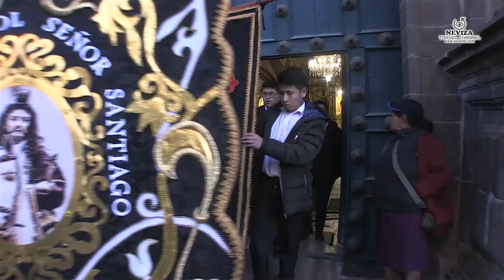Procesion del Patron Santiago de Cusco 2019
El 24 y 25 de Julio de todos los años se celebra en el Barrio de Santiago en Cusco la Fiesta Patronal de PatrónSantiago, la imagen religiosa mas importante de este distrito Cusqueño.